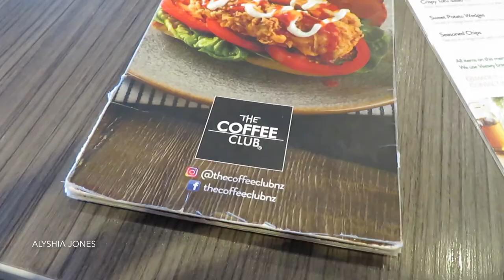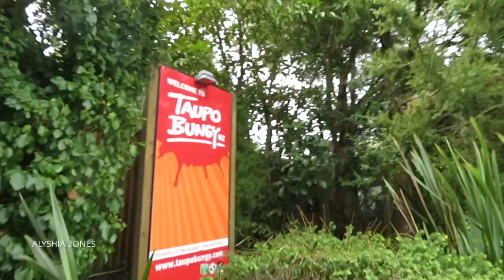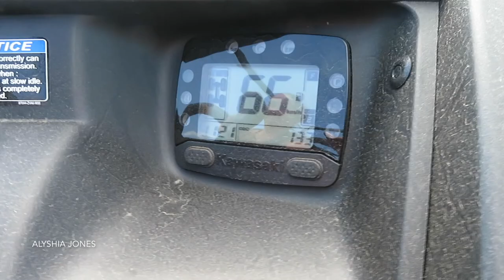Hens Do Weekend in Taupo New Zealand! ♡ Bridal Party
I hope you guys like this vlog of our time in Taupo for my friend Aliesha who is getting married soon! I am going to be a bridesmaid for her wedding which I'm super excited about. What a fun hens night / bachelorette party it was! We hired out a yacht on lake Taupo, went and did the Taupo bungy swing, played funny games, ate yummy food and went out clubbing!

Smile Brilliant
(Amazing teeth whitening kit I use)

Fernz Skincare
Amazing New Zealand brans- all natural skincare

Sisters The Label
(Amazing Australian silk dresses & jumpsuits)

Sachii Watches
(Amazing watch brand- my favourite!)

White Fox Boutique
(Australian fashion website)

♡ Video Info ♡
Camera I use: CanonEOS 80D
Editing: imovie 2014
Lighting: Photogear 65W ring light